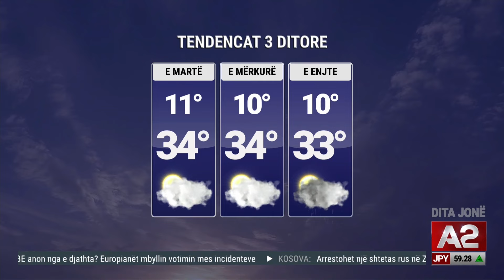Surprizon moti! Pas mesjave nisin rrebeshet!